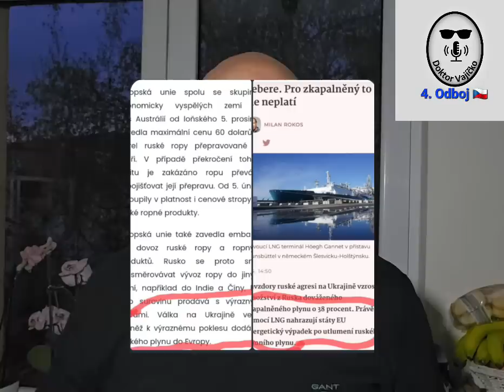Ranní zprávy 03.05.23, 1682193093/0800,IBAN CZ08 0800 0000 0016 8219 3093 ❤️🇨🇿🇸🇰🥚.